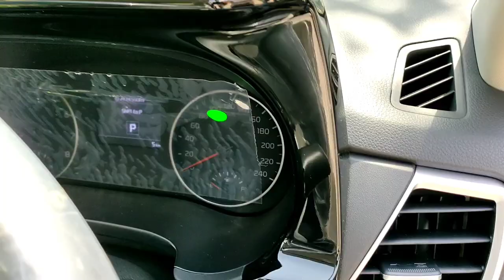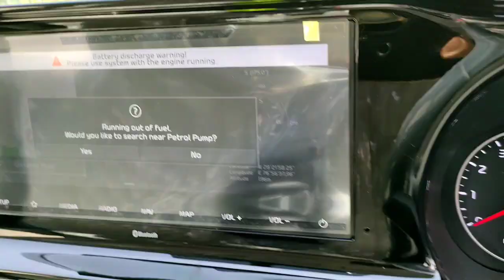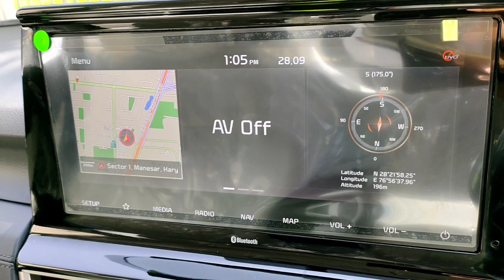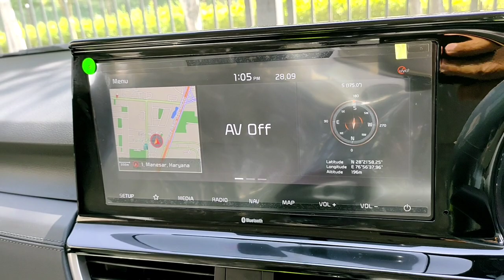Kia seltos 2020 black ivt g petrol - on road price features walk around review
You can see this video with your own language texts on screen
 just by tap on CC and then go to setting and select language what you want